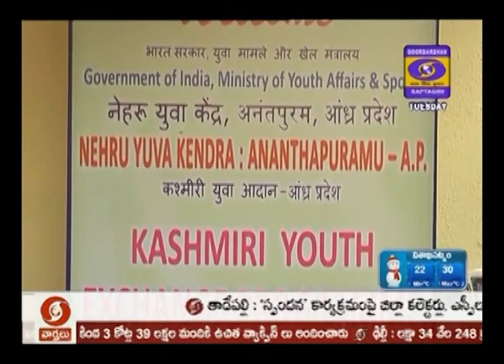DD News Andhra || EBSB Story ||kashmiri youth exchange programme 25.02.2020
kashmiri youth exchange programme